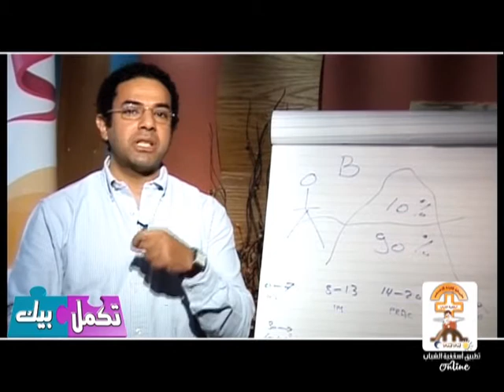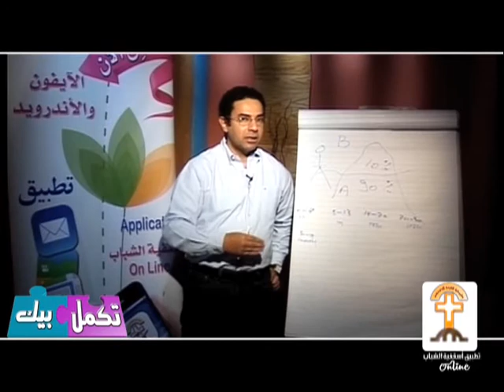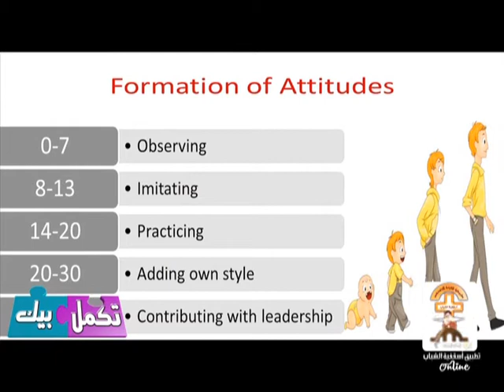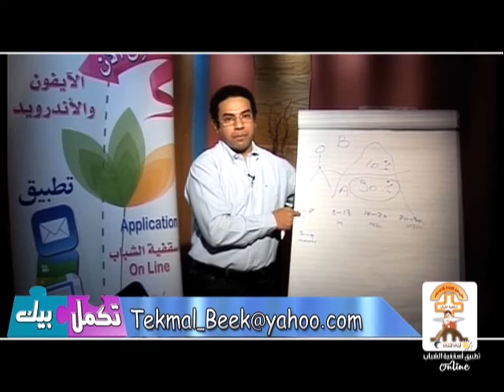برنامج تكمل بيك - ا.شادى حكيم - حلقة بعنوان مراحل تكوين التوجه